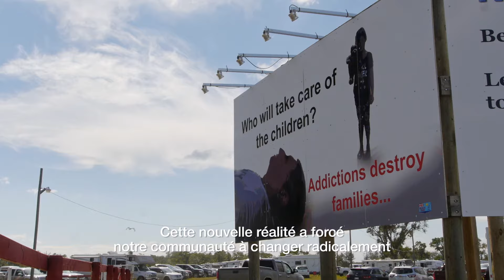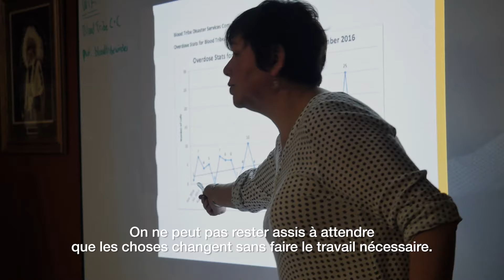Kímmapiiyipitssini : la voie de l'empathie - (Bande-annonce 02m00s)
Le film d’Elle-Máijá Tailfeathers témoigne d’un changement radical et profond dans sa communauté. Kímmapiiyipitssini : la voie de l’empathie brosse un portrait intime des efforts de survie, de l’amour et du travail collectif de guérison qui rassemblent les membres de la Première Nation des Kainai, au sud de l’Alberta, une communauté pied-noir aux prises avec les conséquences de l’abus de substances et d’une épidémie d’empoisonnements aux drogues.

Les membres de la communauté actifs dans le traitement et la guérison de l’accoutumance, les premiers répondants et premières répondantes ainsi que le personnel médical travaillent ensemble à la réduction des méfaits pour sauver des vies. Le film s’inscrit dans le contexte des répercussions passées et présentes de la colonisation de peuplement : Kímmapiiyipitssini : la voie de l’empathie dresse un parallèle entre, d’une part, les effets de la violence coloniale sur le territoire et le peuple des Pieds-Noirs et, d’autre part, la crise actuelle engendrée par l’abus de substances.

Porté par l’amour et l’espoir en l’avenir, Kímmapiiyipitssini : la voie de l’empathie invite le public à prendre part à ce changement remarquable aux côtés de la communauté.

Réalisé par Elle-Máijá Tailfeathers - 2021 | 124 min 50 s